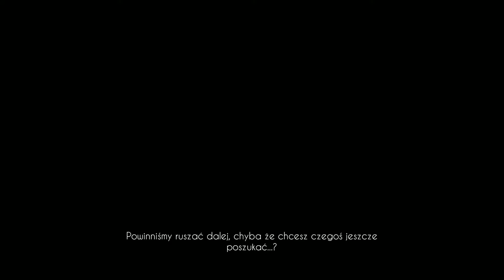Zagrajmy w Black Mirror PL (07) Stare Skrzydło (gameplay pl)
Black Mirror jest grą przygodową utrzymaną w stylistyce gotyckiego horroru, za której opracowaniem stoi studio KING Art Games – autorzy takich produkcji jak The Book of Unwritten Tales, The Dwarves oraz Iron Harvest. Produkcja pojawiła się między innymi na platformie PC Windows i stanowi reboot cyklu zapoczątkowanego w 2003 roku przez The Black Mirror.
Reboot popularnej serii gotyckich przygodówek, w którym gracz wciela się w Davida Gordona. Bohater powrócił do rodzinnej posiadłości po śmierci swojego ojca, który odebrał sobie życie w niewyjaśnionych okolicznościach. Zadanie spoczywające na barkach protagonisty polega na rozwiązaniu zagadki stojącej za tymi wydarzeniami, a także na stawieniu czoła własnym koszmarom i słabościom.

Podobają Ci się moje moje materiały?? Chciałbyś/łaś, wspomóc rozwój kanału? Teraz jest na to okazja ;)